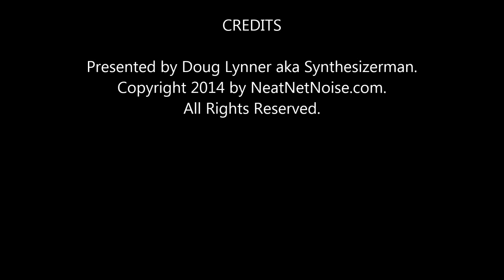A Simple Patch for Polyrhythms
This modular synthesizer patch tutorial shows a way to create polyrhythms using two Envelope Generators and a master clock.

Though this is illustrated on a Serge the concepts apply to many modular synthesizers. Let me know how you apply this on your modular synthesizer.